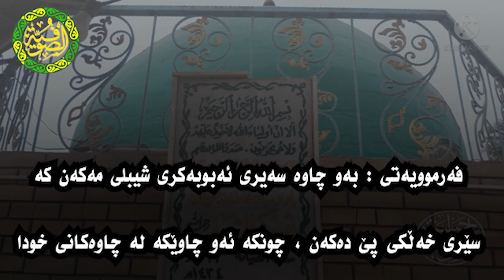شێخ جونەیدی بەغدادی ئامۆژگاری موریدەکانی شێخ ئەبوبەکری شیبلی دەکات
فەرمایشتی شێخ عەبدوڵڵا گەیلانی حەلاجی